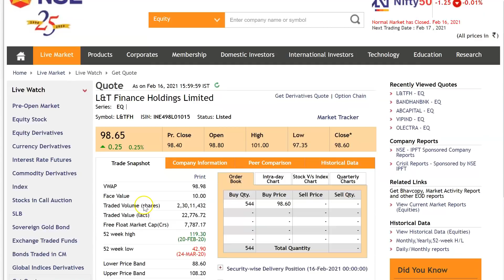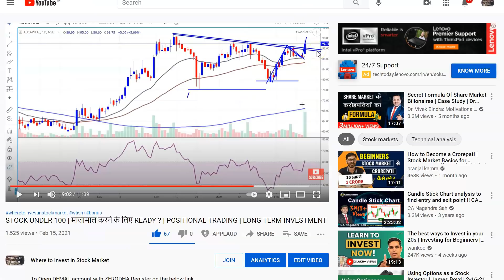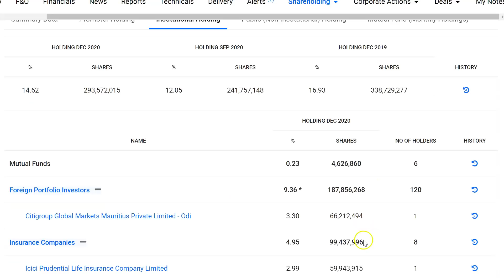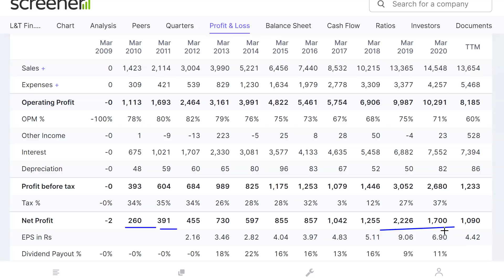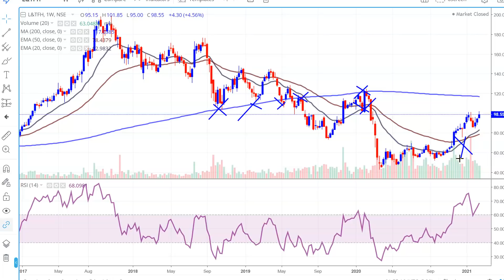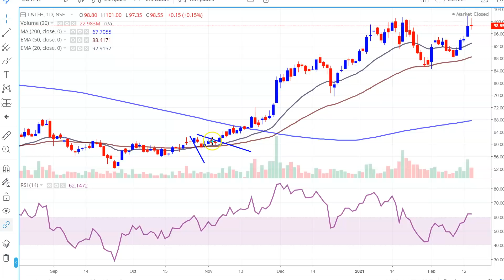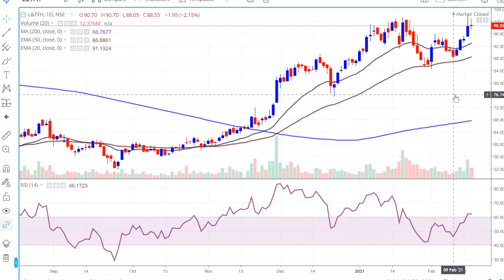STOCK UNDER 100 | L&T का ये STOCK 100 रु से भी कम में ? | LONG TERM INVESTMENT | SHARE TO BUY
L&T Finance Holdings Share, Mindtree Share ,Larsen & Toubro Infotech Share , Larsen & Toubro Share, L&T Technology Services  Share,